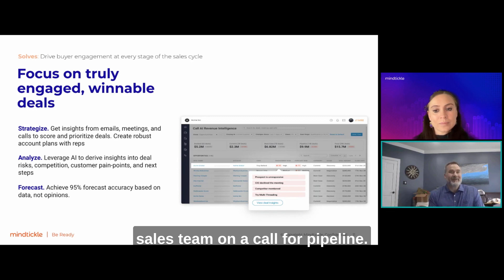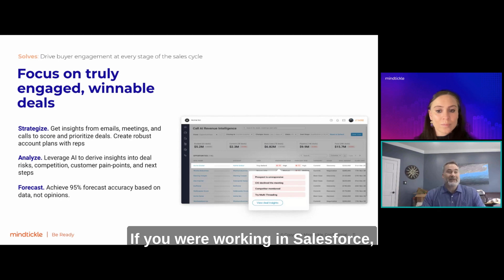"BoostUp helps our team hunt and close more deals" - Jason Schneider, Resonate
How do you make your sales team only focus on truly engaged, winnable deals?

🔴 The oldway is asking your reps individually to assess the situation and losing time and energy.

🟢 The newway is using the AI-driven engagement scores for each deal and deciding on your next move.

Jason Schneider, Chief Revenue Officer at Resonate, explains how BoostUp.ai helps his team save time that is equivalent to four calls every month, so his team can hunt and close more deals instead.

📣 “The simplification that BoostUp.ai has provided to us with the engagement risk score and drilling down us into individual opportunity very quickly has eliminated probably four calls for us on a monthly basis.

And that's just more time people have to go and hunt and close deals.”

🙌 Thanks to our amazing partner Mindtickle, and their Director of CRO and RevOps Solutions, Lindsey Plocek, for hosting this great event for RevOps leaders.